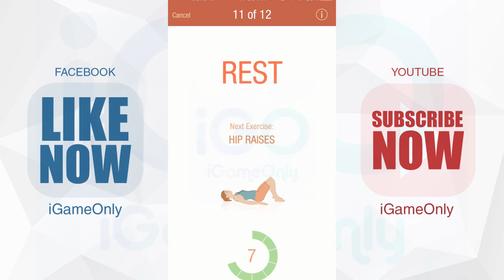Light Workout | Seven Minutes | New Workout | New Game Play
#47 Light Workout | Seven Minutes  | New Workout | New Game Play